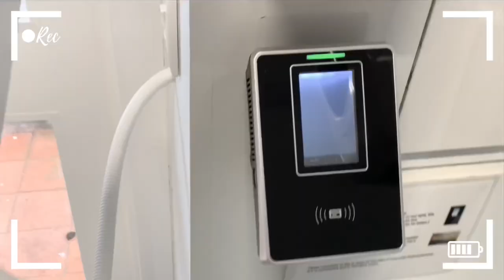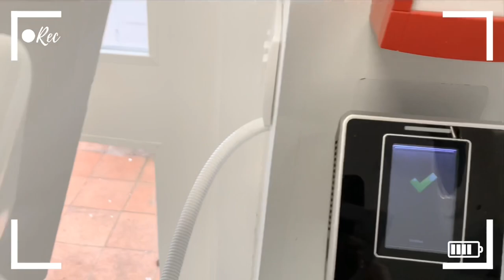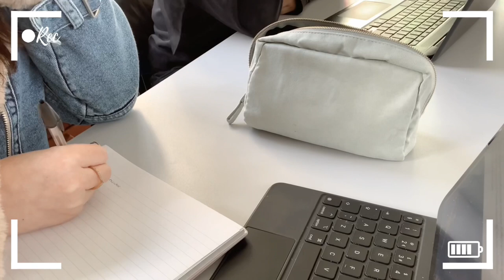A DAY IN THE LIFE OF A UNIVERSITY STUDENT🎓 Primary Education at the University of Roehampton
Hi everyone!

I hope you enjoyed seeing what I get up to at university! If you did, don’t forget to give it a like, subscribe if you’d like to see more videos like this and comment down below any other university/teaching related, or just general videos you’d like to see on my channel!

Danni ♡